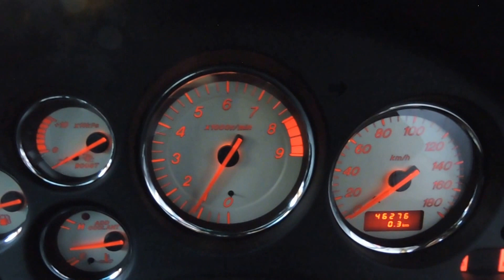FD 14y シルバー 4.7万ｋ